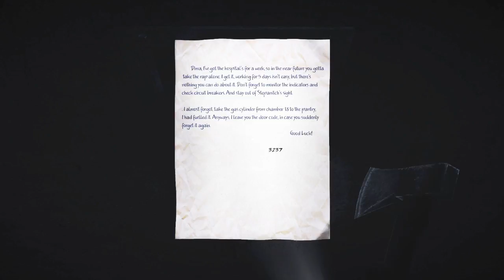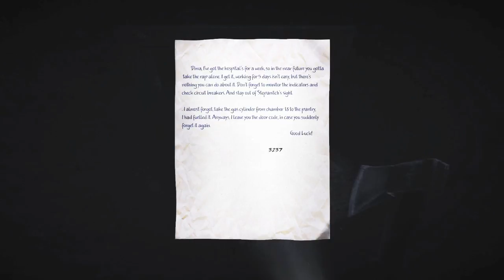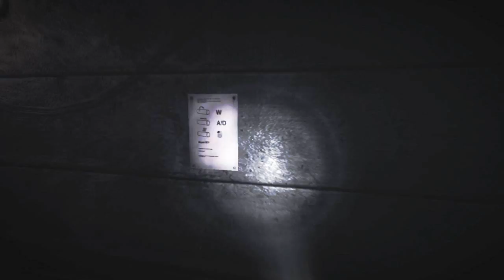O Escuro Subterrâneo - 35MM # 04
Gameplay Comentada em Português
35 mm